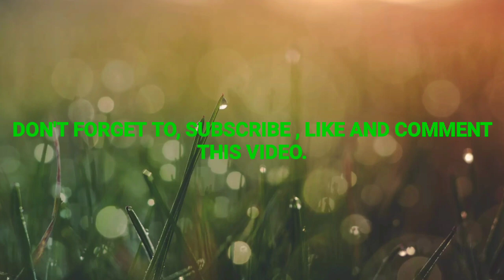Astro Prima Channel ID 2003-2021